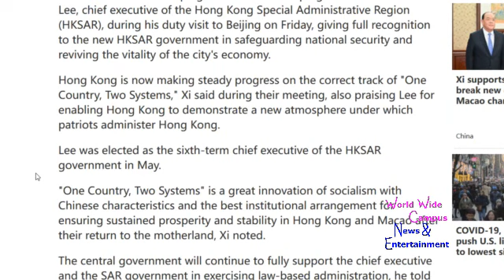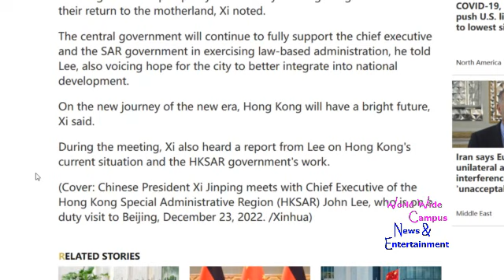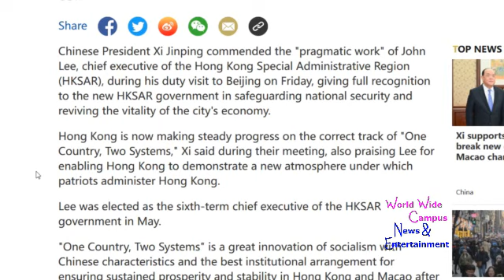WoWWC - Xi Jinping listens to John Lee Ka-chiu’s work report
For this week on “What’s on World Wide Campus?”, here’s today’s news about Chinese President Xi Jinping listens to Hong Kong Chief Executive John Lee Ka-chiu’s work report.

According to CGTN, Chinese President Xi Jinping commended the "pragmatic work" of John Lee, chief executive of the Hong Kong Special Administrative Region (HKSAR), during his duty visit to Beijing on Friday, giving full recognition to the new HKSAR government in safeguarding national security and reviving the vitality of the city's economy.

Hong Kong is now making steady progress on the correct track of "One Country, Two Systems," Xi said during their meeting, also praising Lee for enabling Hong Kong to demonstrate a new atmosphere under which patriots administer Hong Kong.

Lee was elected as the sixth-term chief executive of the HKSAR government in May.

"One Country, Two Systems" is a great innovation of socialism with Chinese characteristics and the best institutional arrangement for ensuring sustained prosperity and stability in Hong Kong and Macao after their return to the motherland, Xi noted.

The central government will continue to fully support the chief executive and the SAR government in exercising law-based administration, he told Lee, also voicing hope for the city to better integrate into national development.

On the new journey of the new era, Hong Kong will have a bright future, Xi said.

During the meeting, Xi also heard a report from Lee on Hong Kong's current situation and the HKSAR government's work.